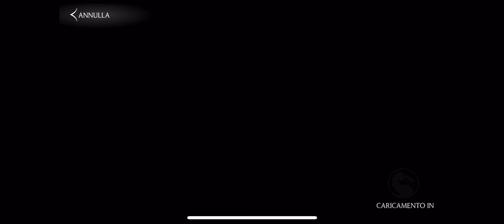Mortal Kombat X - Pretty Hard Battle - Unbeatable Squad